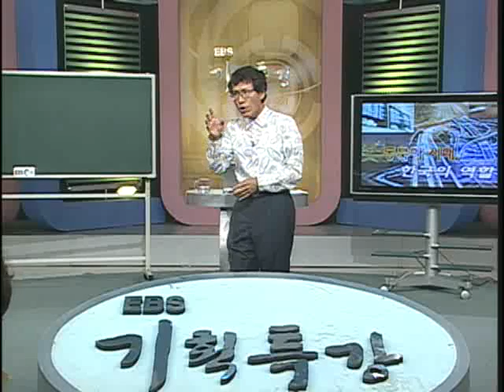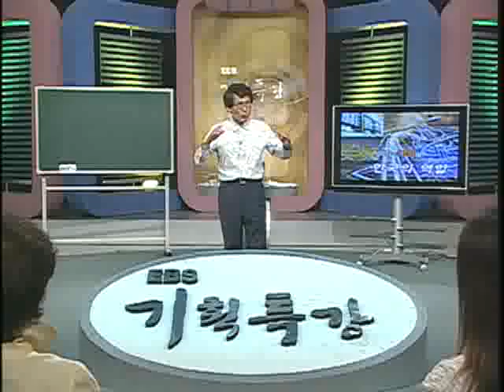한상진의 광복60년 새로운 시작 동북아시대, 한국의 역할4